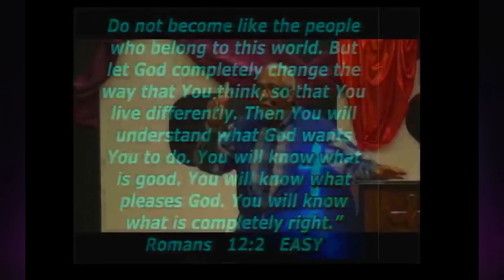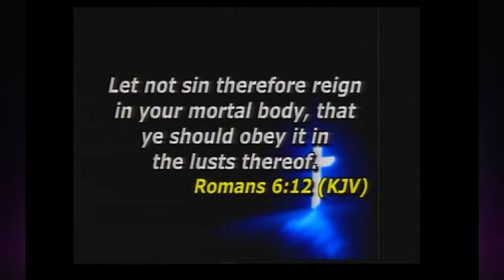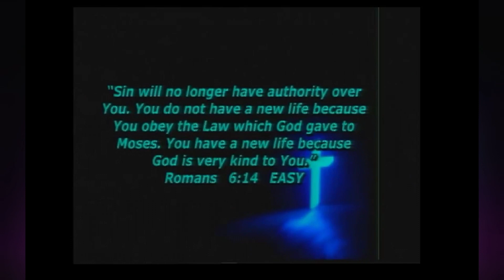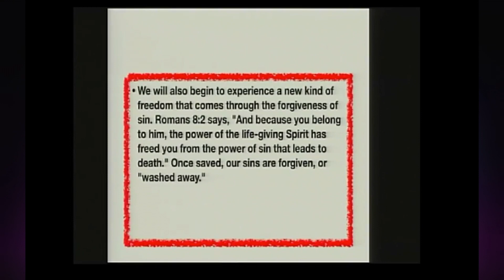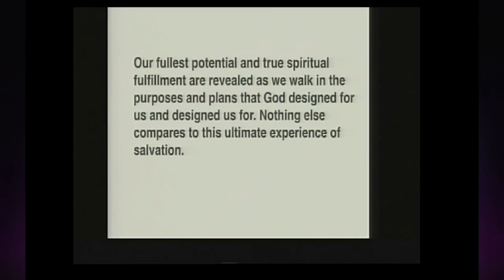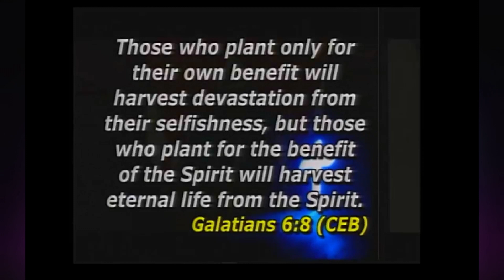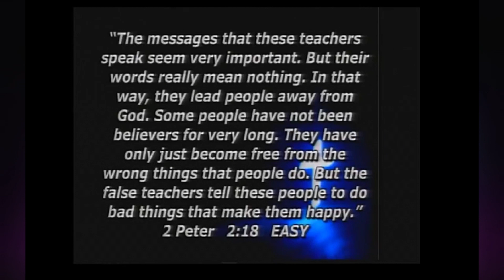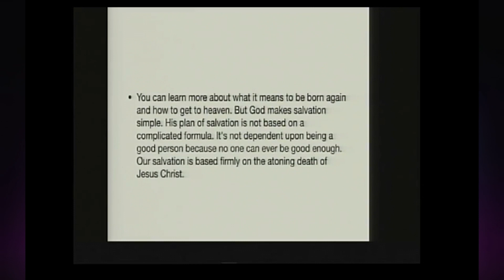Doctrine of Salvation Part 2 11/4/2020